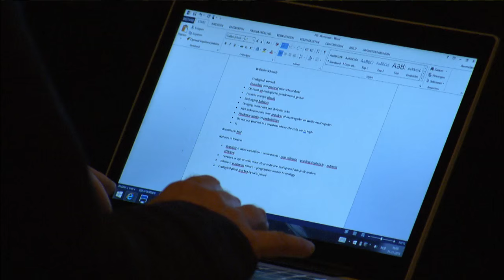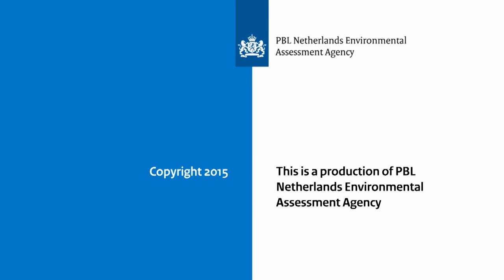Nature Outlook 2016 Philosophers’ dialogue - Annemarie Mol